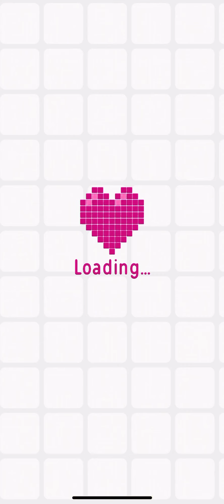Logic Pic [MAGICAL GIRLS] Level 16